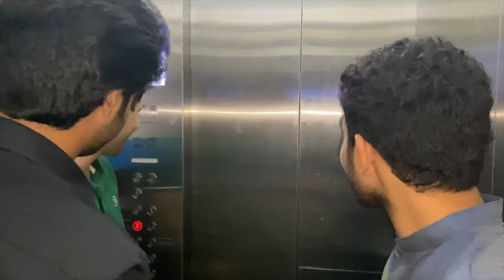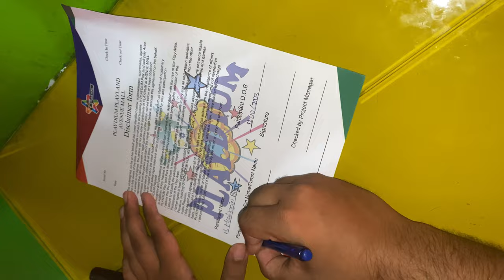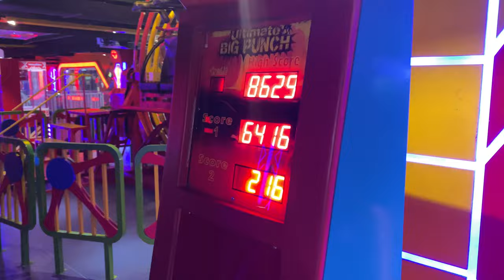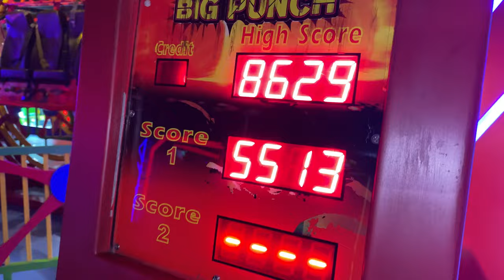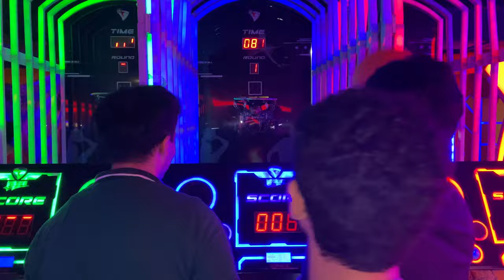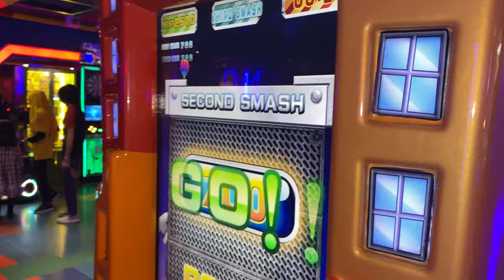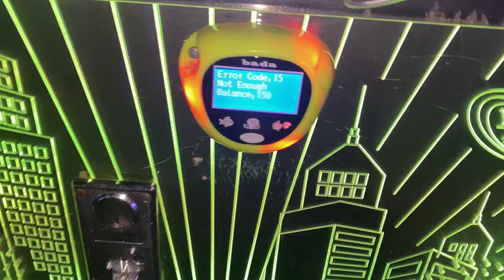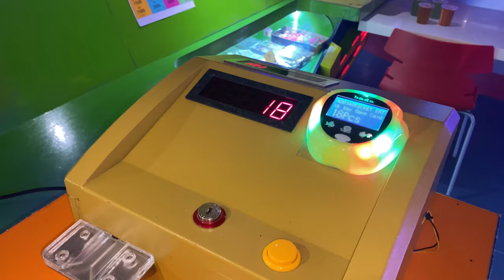MY FIRST VLOG😩😂😎|MA JEET GAYA😂🎉|WATCH TILL THE END🫣😂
For further updates follow up on instagram:-